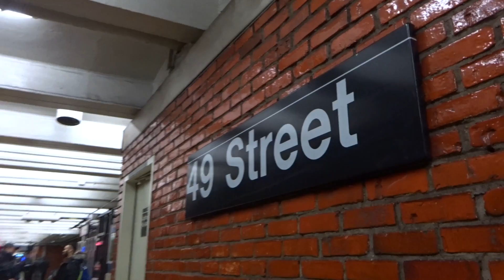NYC Subway: Coney Island-bound R68 (N) Entering & Leaving 49th Street